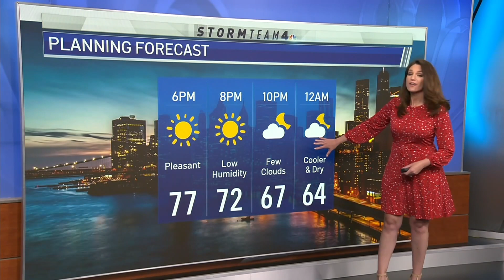Macy's Iconic NYC July 4 Fireworks Show Returns in Full Force This Summer | News 4 Now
Macy's iconic Independence Day fireworks show will return to New York City in full force this summer after the COVID-19 pandemic relegated last year's bash to smaller displays in each of the five boroughs over the course of a week, organizers announced Thursday.

America's biggest July 4 celebration is set to highlight the hero within, saluting U.S. bravery and optimism with a jaw-dropping pyrotechnic display launched from five barges positioned on Manhattan's East River, organizers said.

This year's show will launch more than 65,000 shells and effects, delighting throngs of New Yorkers and national crowds who can watch the excitement during a star-studded two-hour entertainment special on NBC. It starts July 4 at 8 p.m.